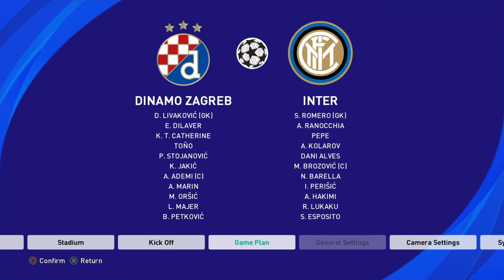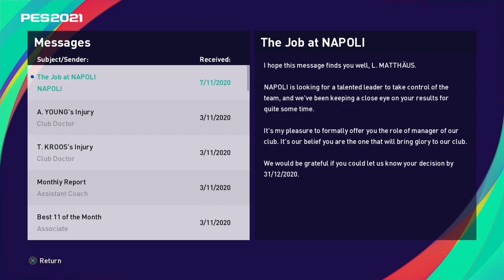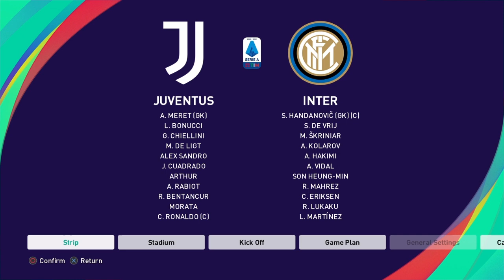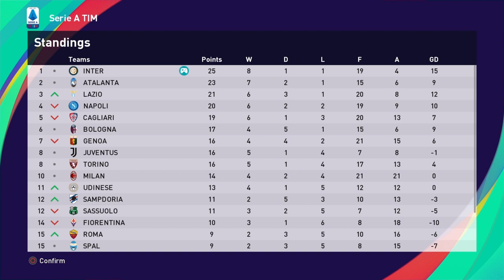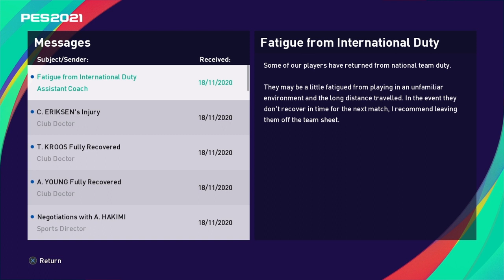Inter Milan Master League eFootball PES 2021 #14 | Dua match dengan hasil yang berbeda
Matchday ke 4 UCL dan Derby D'Italia dalam 1 video...

Yok donasi bagi yang mau, buat beli FIFA 21...

Follow @ave_fg di Instagram biar tau update" seputar channel ini...